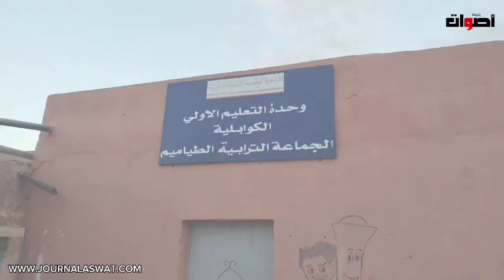مسجد مهمش بدون ماء بدوار الكوابلية جماعة الطياميم والسكان يحتجون على الحالة التي عليها